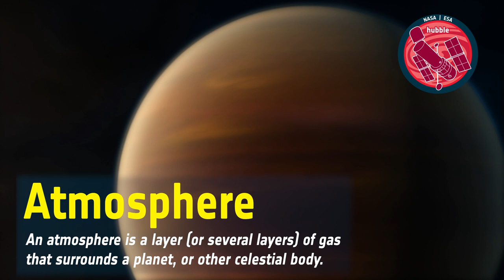Word Bank: Atmosphere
Credit:
NASA & ESA